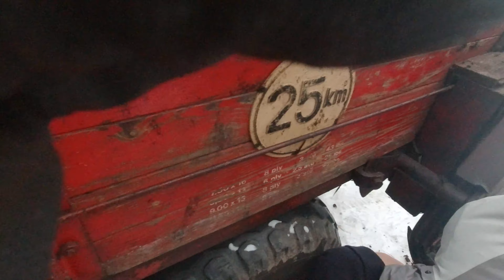Farmvlog#15 Wir Holen unseren Miststreuer ab !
INFOS

wir würden uns über ein Abo freuen!

Wenn ihr darüber etwas kauft, bekomme ich eine Provision, für euch wird es aber nicht teurer. Damit unterstützt ihr uns aber sehr! Danke schon einmal im voraus an jeden der uns unterstützt (:
über uns:
wir sind Nelio (14) und Linus (13) und unser Youtube Kanal heißt Die Jugend Landwirte. Auf unserem Kanal gibt es hauptsächlich Farmvlogs und ab und zu auch Produktvorstellungen.